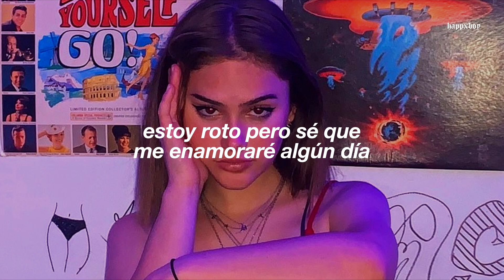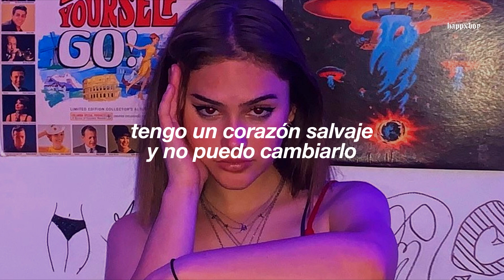ven, es hora de que escuches este temazo, tus oídos te lo van a agradecer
╰► If you are interested in uploading a song made by you to this channel, talk to me on gmail (it has a price)

.　 ˚　　　　　　　.💫　　　★　　　　• ﾟ　　　　　.　　　　　　　　　　　　　　　. 　　 　 🌎 ‍ ‍ ‍ ‍ ‍ ‍ ‍ ‍ ‍ ‍ ,　 　　　•°　　*　　　　　　　* .

.　　　　　　　　🛰️　　　　　.　　　ﾟ　 　　　.　　　　　　　　　　　　　.

➤ Lyrics:

Verse:
Cover me in your mystery
I’m hooked and its buildin up in me
Tensions breakin
All my expectations

Or hold off from the excitement
Of throwing a line cause Ill bit it
Then get twisted
Thinkin it’d be different

PreChorus:
Love her, find another, take it back, then baby its too late
Hey hey hey heyy

Chorus:
Baggage on my shoulders
And I’m only gettin older
So dramatic
But let me keep regretting cause it makes me feel alive

I know that I’m impatient
Wild heart and I cant change it
Tryna balance
Ridin waves inside my mind

Verse Two:
Drown me in my emotions
Then leave me out in the open
I deserve it
All that constant hurtin

I’ve been tryna run away from all the blame
I realize I was wrong then make the same mistake
Broken but I know that I will fall in love someday

Bridge:
Crashin but I’m treading and Ill figure it out
Think about it too much and its bringing me down
Maybe this is something that I shouldn’t really talk about

Riding waves inside my mind

★　　　　• ﾟ　　　　　.　　　　　　　　　　　　　　　. 　　 　 🌎 ‍ ‍ ‍ ‍ ‍ ‍ ‍ ‍ ‍ ‍ ,　 　　　•°　　*　　　　　　　* .

.　　　　　　　　🛰️　　　　　.　　　ﾟ　 　　　.